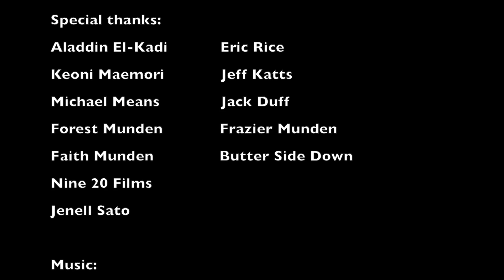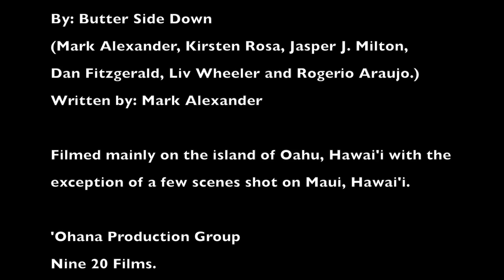Grieving Amy (1080 HD available)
A man, in Hawaii, deals with the recent loss of his wife to lung cancer, while dealing with a niece that wants him to move in with her against his wishes. Staring: Robert Morrison, Char Duff, Barbara Logan and Arlene Newman-Van Asperen. Directed by Frank Munden.
This film made the following film festivals:
1. Roma Cinima Film Festival in Rome, Italy 2016.
2. The Miami Independent Film Festival 2016.
3. Toronto Film Week August 2016.
4. Move Me Productions, Belgium. Fall 2016.